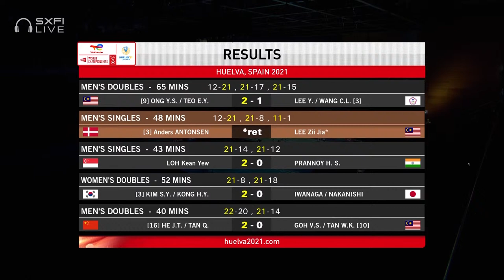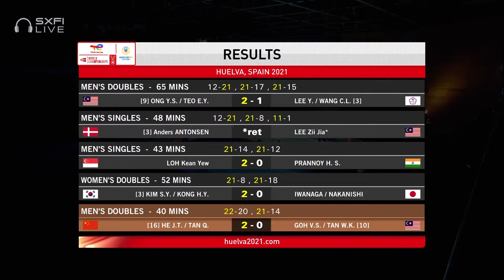TotalEnergies BWF World Championships 2021 | Goh/Tan (MAS) [10] vs He/Tan (CHN) [16] | QF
Men's Doubles | Quarterfinals
Goh/Tan (MAS) [10] vs He/Tan (CHN) [16]